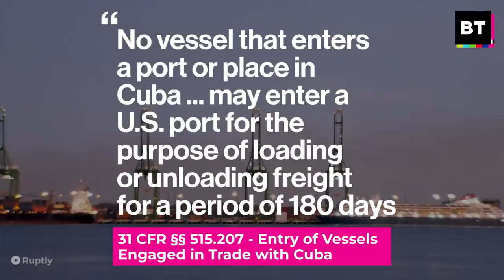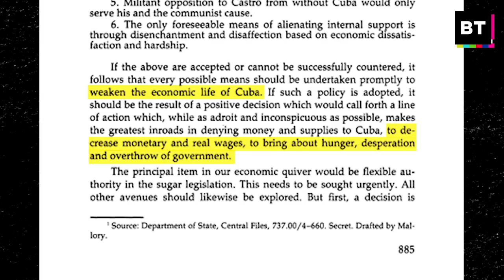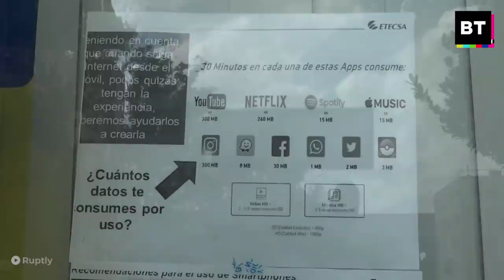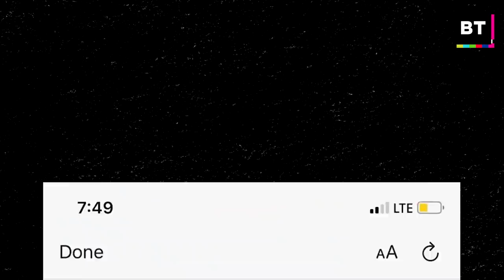Surviving the Siege: Cuba and the U.S. Blockade [Dispatch from Havana]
The US blockade of Cuba leaves no part of Cuban society untouched. It intentionally causes shortages of food, medicine, and fuels and seeks to fracture society and undermine the progress of Cuba’s socialist revolution.

Breakthrough’s Rania Khalek went to Havana to investigate.

Producer/Reporter - Rania Khalek
Cinematographer - William Whiteman
Editor - Matt Belen
Motion Graphics - Rachel Hu